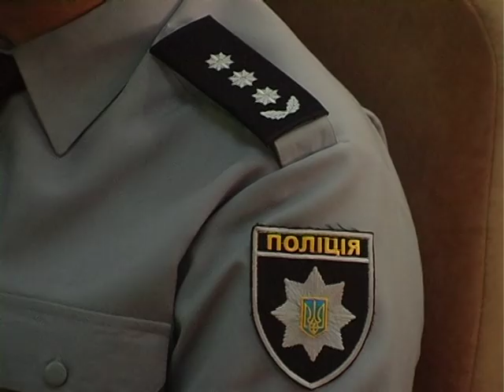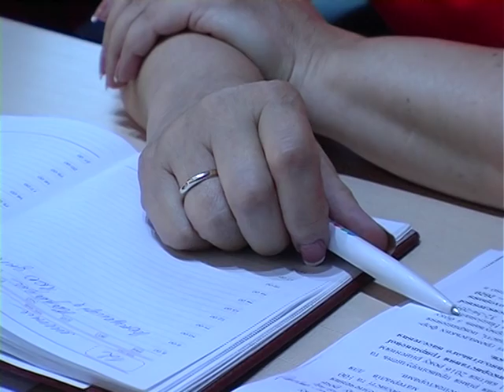На Хмельниччині стартував набір на службу в органи поліції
У зв’язку з переатестацією правоохоронним відомствам області потрібно добрати 621 працівника. Наразі поліція оголошує набір на заміщення лише ста дев’яти посад. Це слідчі та дільничні офіцери. Кандидатам обіцяють прозорий конкурс. А для тих, хто його пройде – гідну зарплату.